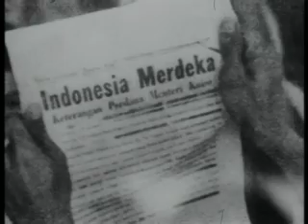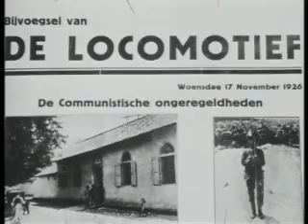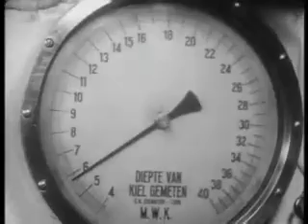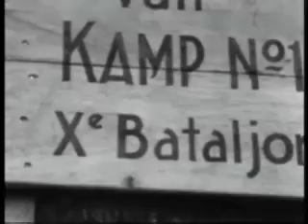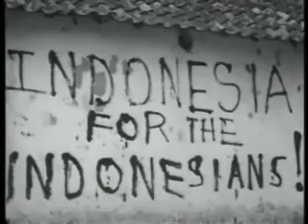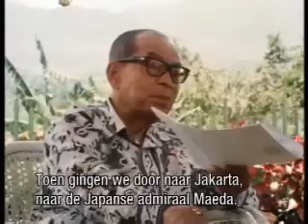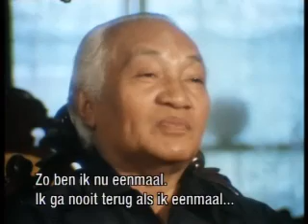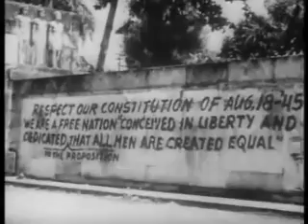Merdeka 1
Famous documentary about the struggle for independance of Indonesia made by Roelof  Kiers (VPRO Television the Netherlands )